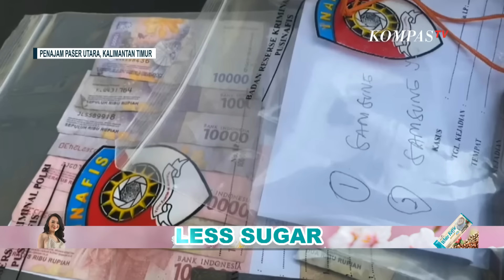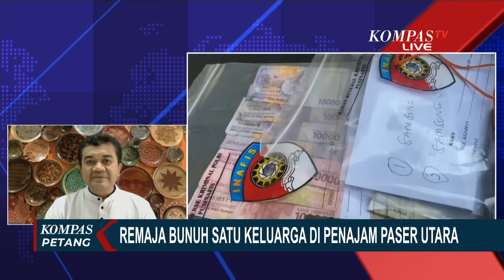Remaja di Penajam Paser Utara Bunuh 5 Anggota Keluarga, Bagaimana Kondisi Psikologis Pelaku?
KALIMANTAN, KOMPAS.TV - Lima orang dalam satu keluarga jadi korban pembunuhan di Kabupaten Penajam Paser Utara. Polisi sudah menangkap pelaku yang masih berusia 16 tahun.

Kapolres Kabupaten Penajam Paser Utara menyebut, sebelum membunuh satu keluarga pelaku mengonsumsi minuman keras.

Dari pemeriksaan pelaku motif pembunuhan diduga karena dendam percekcokan antar tetangga. Terakhir pelaku emosi gara-gara helm yang dipinjam korban belum dikembalikan.

Pelaku juga mengaku cemburu karena anak pertama korban yang pernah dipacarinya diketahui sudah memiliki pacar baru.

Pelaku pembunuhan satu keluarga adalah remaja berusia 16 tahun, bagaimana dari sisi psikologi seorang remaja bisa merencanakan pembunuhan dan membunuh 5 orang satu keluarga? Simak dialog selengkapnya bersama Ahli Psikologi Forensik Reza Indragiri.

Baca Juga Motif Remaja Bunuh Satu Keluarga di Penajam, Asmara Tak Direstui hingga Dendam karena Hal Sepele di